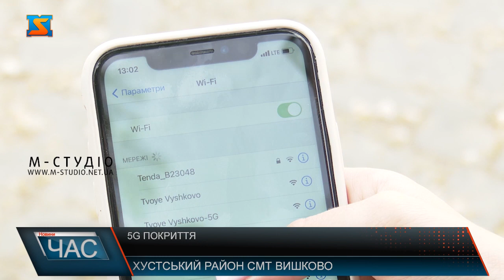5G покриття на Закарпатті. Перша точка!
5G вже на Закарпатті. Нове швидке та якісне інтернет покриття з’явилося у нашій області, та як не дивно, не у великому місті, а у селищі міського типу. Днями у селищі міського типу Вишково, що на Хустщині з’явилося інтернет-покриття 5G, і все це завдяки місцевому активісту. Щоб скористатись ще швидшим інтернет сполученням треба лише зайти у налаштування телефону, увімкнути Wi-Fi, і знайти мережу Твоє Вишково-5G. Місцеві кажуть, якість такого покриття дуже помітна. На цьому пан Василь зупинятись не планує. Хоче зробити ще дещо для своїх односельчан.